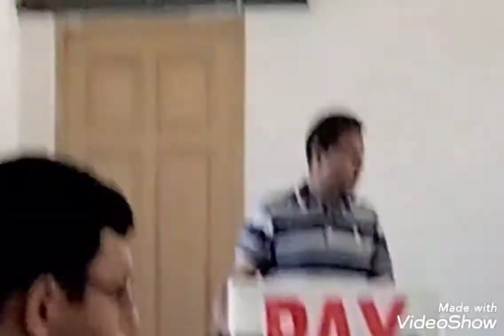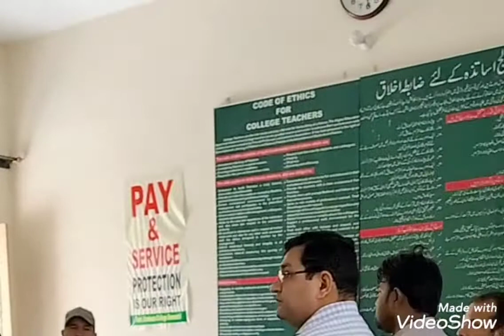Prof. Anjum James Paul condemns the Punjab government on attacking peaceful professors